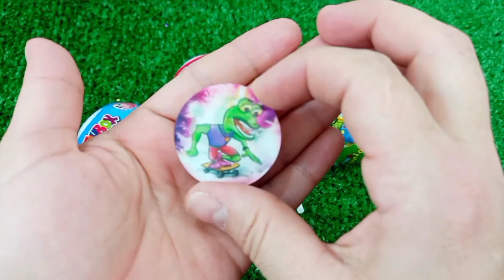Rainbow Satisfying Video, DIY How to make Rainbow Slime Candy Baby Shark Kinetic Sand Cutting ASMR